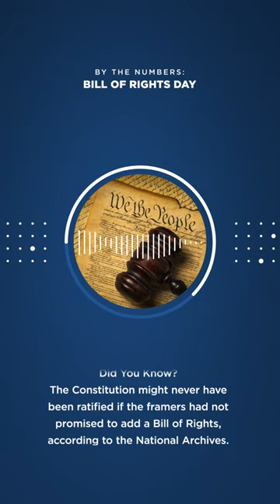📜 Remembering Our History: Bill of Rights Day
Learn more about the Bill of Rights, the First Amendment, and other December observances by checking out our By the Numbers